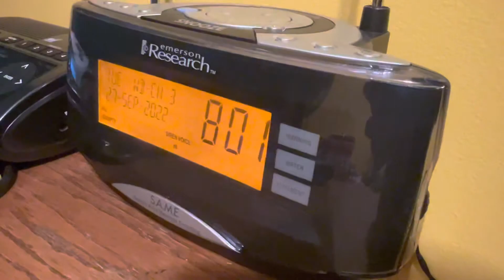A freeze warning in September?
make sure to follow me on Instagram I'm on Twitter @eas_wyatt make sure to press the sub button if you enjoy this content and make sure to push the subscribe button and push the Bell to all to get notified when I upload a new video